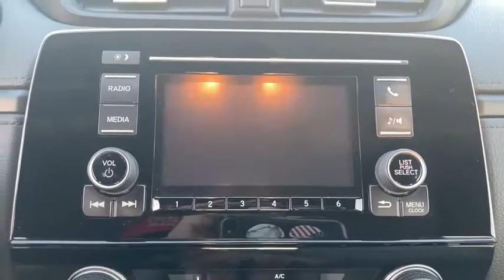2017 Honda CR-V Lake Wales, Haines City, Bartow, Winter Haven, Auborndale, FL 206341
Modern Steel Metallic Used 2017 Honda CR-V available in Winter Haven, Florida at Chevrolet Center. Servicing the Lake Wales, Haines City, Bartow, Auborndale, FL area.
2017 Honda CR-V LX 2WD - Stock#: 206341 - VIN#: 5J6RW5H32HL003858

Chevrolet Center
101 Cypress Gardens Blvd

: CARFAX 1-Owner LOW MILES - 26967! WAS $20900 $1400 below NADA Retail! iPod/MP3 Input Bluetooth Back-Up Camera Aluminum Wheels. WHY BUY FROM CHEVROLET CENTER?: Carrying on the family tradition Sam and Frank Portlock have dedicated themselves to creating an environment where customers are welcomed like family. We have achieved top customer satisfaction from the beginning and we continue today. Same Name. Same Ownership. Same Great Service. Your Center for Chevrolet Since 1958. EXPERTS ARE SAYING: Edmunds.coms review says The industry-wide transition to electric-assist steering hasnt always been a smooth one. Happily the CR-Vs setup is a standout in this class providing proper levels of assist when turning and a generous helping of precision.. Pricing analysis performed on 11/12/2020.